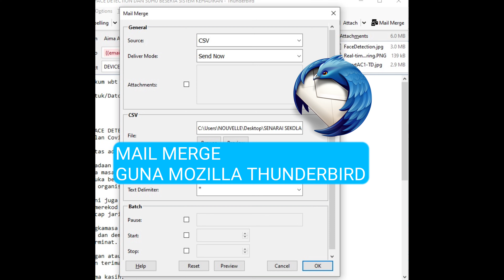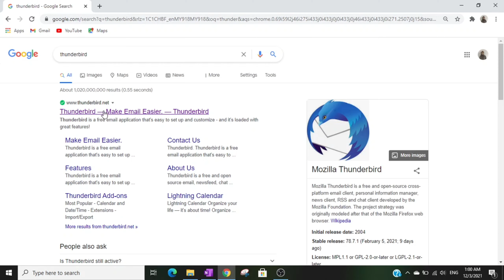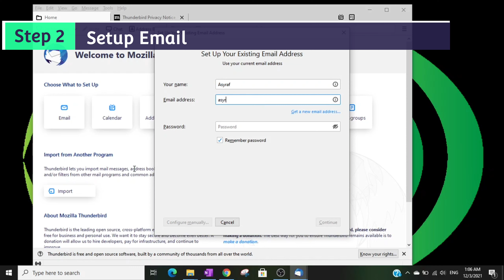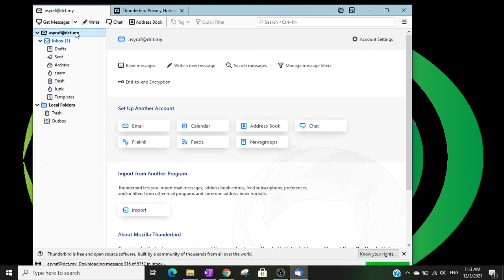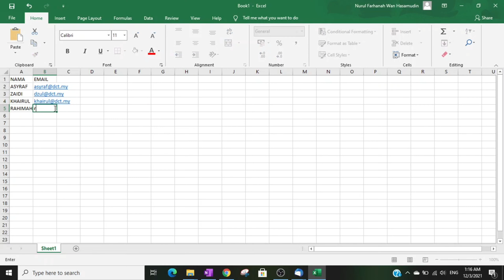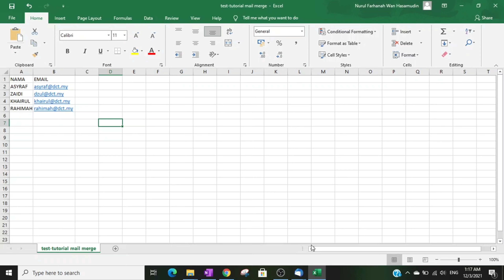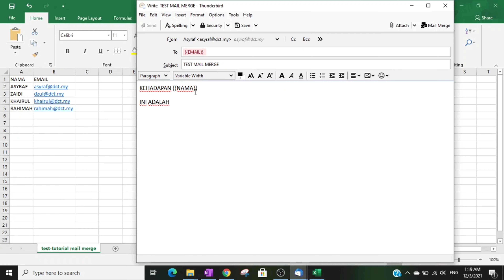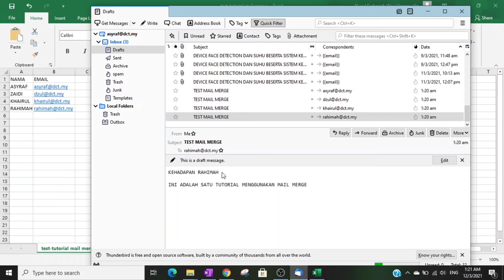How To: Mail Merge Using Mozilla Thunderbird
Hari ini saya akan berkongsi dengan anda semua bagaimana menggunakan fungsi mail merge di dalam aplikasi Mozilla Thunderbird.

Semoga perkongsian ini bermanfaat untuk anda semua. Selamat menonton!